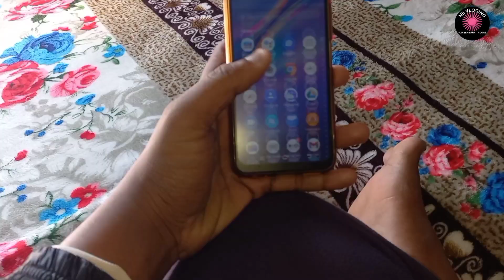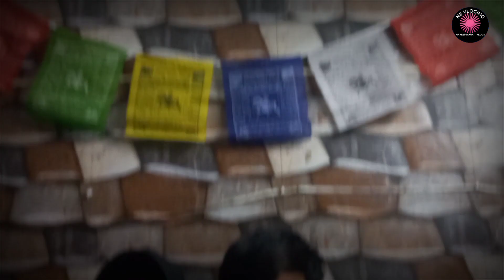Birthday Vlog! with our friends😎 in Chinese market Yummy food 😋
this vlog is birthday party *:*:*❤

# birthday vlog